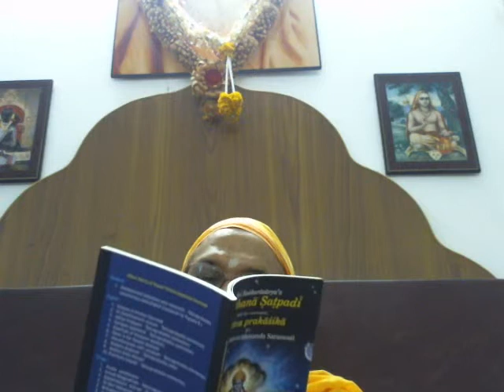2 PRARTHANA SHATPADI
అవినయమపనయ విష్ణో దమయ మనః శమయ విషయమృగతృష్ణామ్ |
భూతదయాం విస్తారయ తారయ సంసారసాగరతః || ౧ ||

దివ్యధునీమకరందే పరిమళపరిభోగసచ్చిదానందే |
శ్రీపతిపదారవిందే భవభయఖేదచ్ఛిదే వందే || ౨ ||

సత్యపి భేదాపగమే నాథ తవాzహం న మామకీనస్త్వం |
సాముద్రో హి తరంగః క్వచన సముద్రో న తారంగః || ౩ ||

ఉద్ధృతనగ నగభిదనుజ దనుజకులామిత్ర మిత్రశశిదృష్టే |
దృష్టే భవతి ప్రభవతి న భవతి కిం భవతిరస్కారః || ౪ ||

మత్స్యాదిభిరవతారైరవతారవతాzవతా సదా వసుధాం |
పరమేశ్వర పరిపాల్యో భవతా భవతాపభీతోzహం || ౫ ||

దామోదర గుణమందిర సుందరవదనారవింద గోవింద |
భవజలధిమథనమందర పరమం దరమపనయ త్వం మే || ౬ ||

నారాయణ కరుణామయ శరణం కరవాణి తావకౌ చరణౌ |
ఇతి షట్పదీ మదీయే వదనసరోజే సదా వసతు || ౭ ||